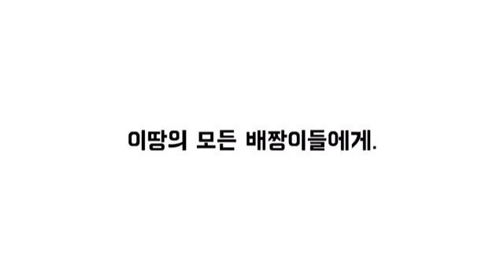[주간배짱이] 배달의민족 썸네일 프로젝트 '배짱이쏭' MV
배달의민족 썸네일 프로젝트 '배짱이쏭' MV